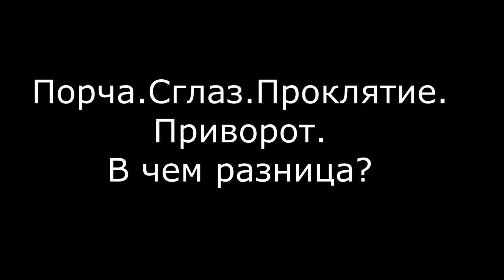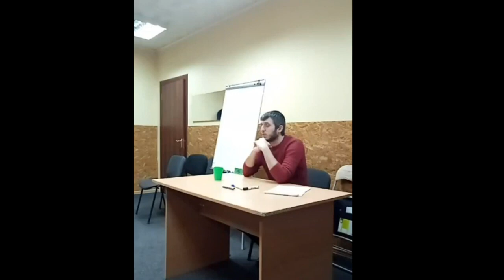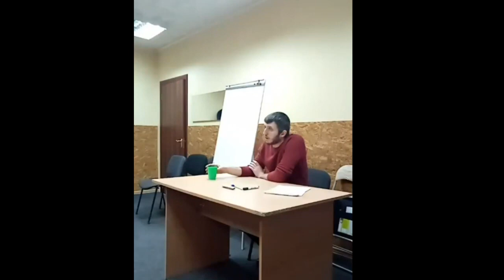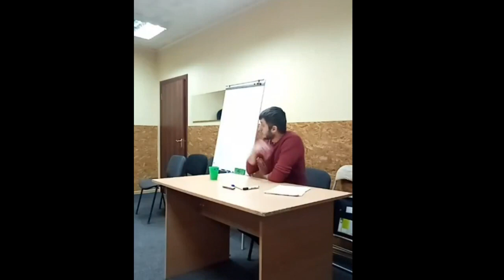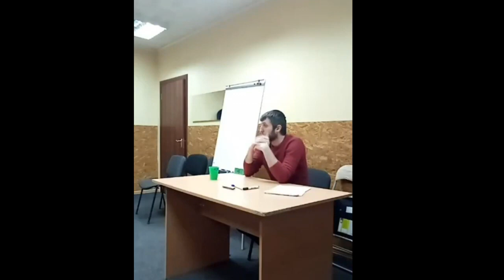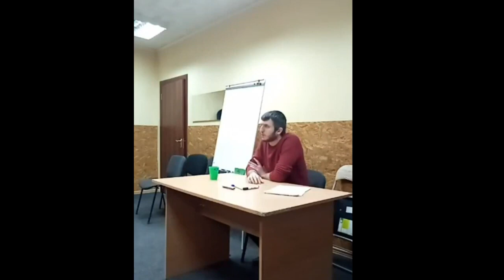Порча, сглаз, проклятье. В чем разница?/ Причина, пристріт, прокляття, приворот. У чому різниця?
Фрагмент занять з народної магії.